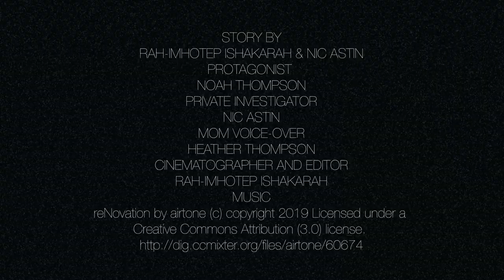Land Line - Directed by Nic Astin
A one take short film made specifically for the 1917oneshotchallenge
Directed by Nic Astin
Cinematographer & Editor - Rah-Imhotep Ishakarah
Starring Noah Thompson
Shot on location in Memphis,TN.